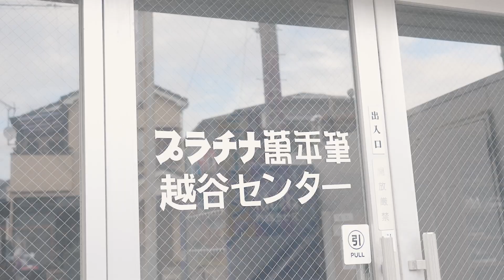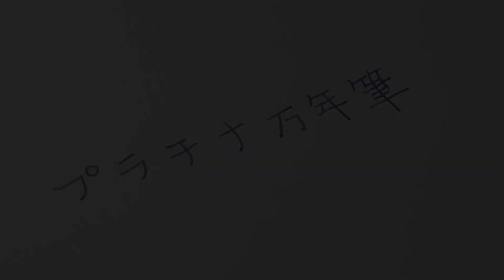万年筆を作るプロセス。創業から104年の日本を代表する万年筆メーカー。初公開シーンあり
プラチナ万年筆株式会社

住所
〒110-8622 東京都台東区東上野2丁目5番10号